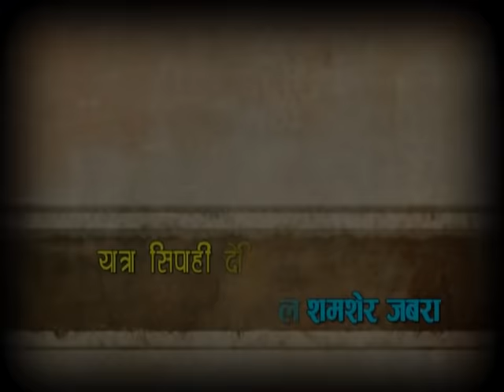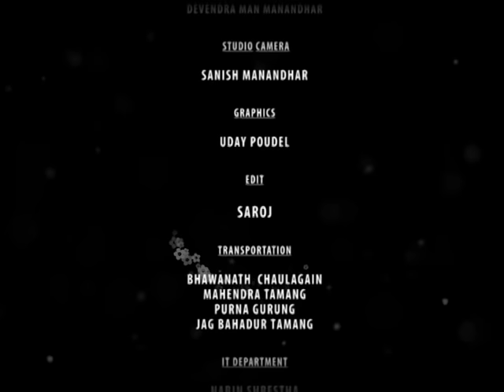Prajwalla Shamsher Jabara | दरबार हत्याकाण्डको समयका प्रधानसेनापति | Former Commander in Chief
प्रिय दर्शक, तपाईँसामू नेपालका प्रतिष्ठित व्यक्तिहरुको जीवनयात्रा यो प्रविधिको सहयोगमा युट्युबमा देखाउन पाउँदा उत्साहित महशुस गरेको छु । एउटा युगमा केही योगदान गरेका पात्रहरुको अर्को युगमा मुल्यांकन हुनुपर्छ र उहाँहरुबाट सिक्ने कुरा धेरै हुन्छन् जो तपाईँ हामीले सिकेर आफ्ना आगामी दिनहरुलाई अँझ सुन्दर बनाउनुपर्छ भन्ने विश्वासमा म आजसम्म बाँचेको छु । मैले सकेसम्म हामीभन्दा अघिल्लो पुस्तामा राज्यलाई हरेक क्षेत्रमा यागदान पुर्याउनेहरुको जीवनलाई अडियो भिडियो मार्फत् प्रस्तुत गर्ने प्रयास गरेको छु । हरेक युगको आफ्नै कथा हुन्छ भनेझैँ हरेक व्यक्तिको कथा जान्न पढ्न नसकिएपनि केही प्रतिनिधि पात्रमार्फत् हामीले हामीभन्दा अघिल्लो युग बुझ्ने प्रयास गरिरहेका हुन्छौँ तर स्रोतको कमीले गर्दा सबै कुरा जान्न पनि सम्भव हुँदैन । तैपनि प्रविधिको देनले मैले तयार पारेका केही जीवनकथाहरुलाई तपाईँ सामु पस्केको छु । मलाई आशा छ यी जीवनकथाले अघिल्लो पुस्ताका पात्र र उहाँहरु बाँचेको समयलाई बुझ्न मद्यत गर्नेछ । साथसाथै उहाँहरुले भोगेको जीवन हाम्रा लागि सिकाइ समेत हुने विश्वास गर्दछु । कृपया आफूले हेरेका यी भिडियोहरु अरुमाझ पनि पुर्यादिनुभयो भने म कृतज्ञ हुनेछु । धेरै धेरै धन्यवाद ।

आउनुहोस् हामी सामाजिक सञ्जालमा पनि जाडिऔँ है ।

तपाईको सुझाव सल्लाह भए लेखेर पठाउनुहोस् है